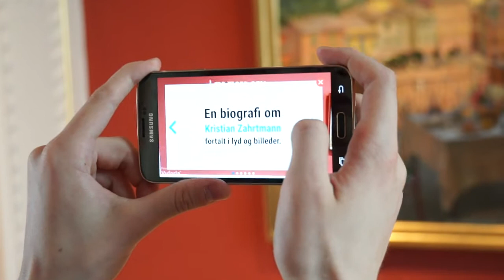ArtView 2 0 Intro with eavesdropping